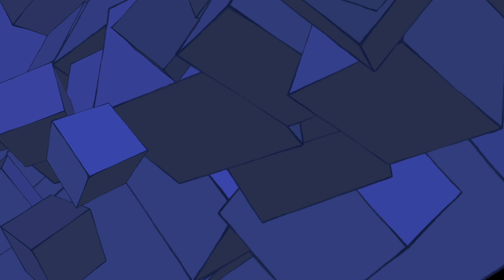AI Art - An Artist's Response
AI Art opinions from the perspective of a digital artist and 2D animator.
Video Essay and Animation by Micah Buzan.

TimeStamps:

0:00 AI-Art
3:08 Anti-AI Art
9:56 How AI-Art Works
14:16 Is AI-Art Real Art?
16:18 The Magic Of Words
18:23 When AI-Art Is Better Than Human Art
21:00 What Can Artists Do About AI?

- - - LINKS- - -